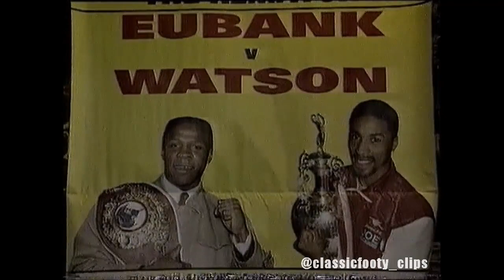Michael Watson Interview (Pre-Eubank Fight) 1991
Michael Watson interviewed by Arsenal Video Club before his ill-fated fight versus Chris Eubank in 1991.